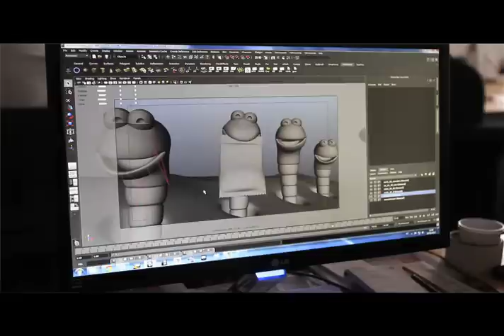MAKING OF do FILME ELAS SÃO SHOW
Making of do filme de animação criado pela Xoxuá Comunicação, com produção do filme Pelo Estúdio Laruccia e áudio produzido pela Cream.